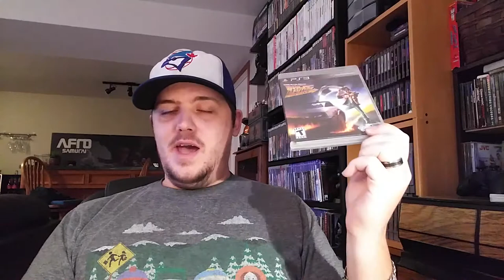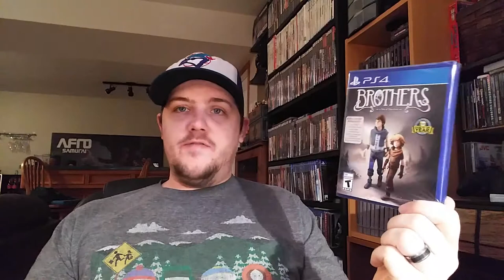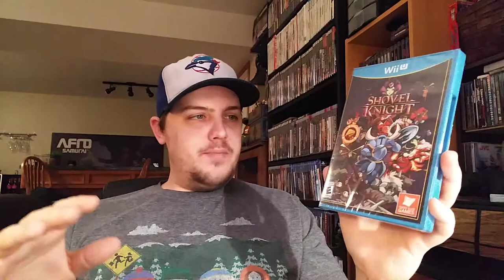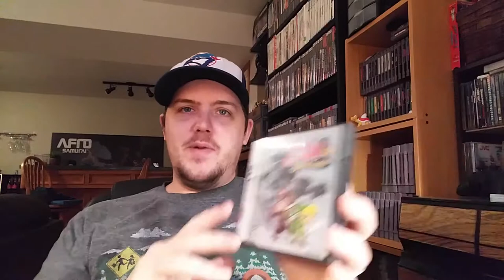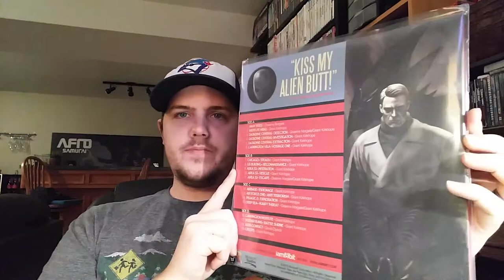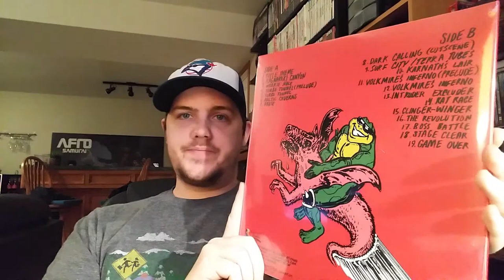New Stuff #4: Got dat Bling!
Check me out on the Twitter/Facebook -